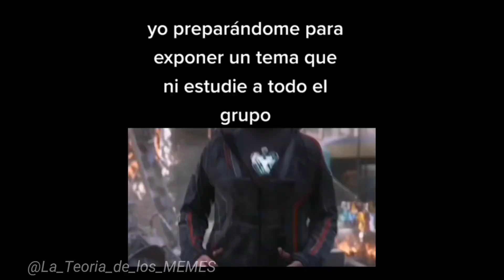VIDEOS RANDOM | Shitposting Compilation